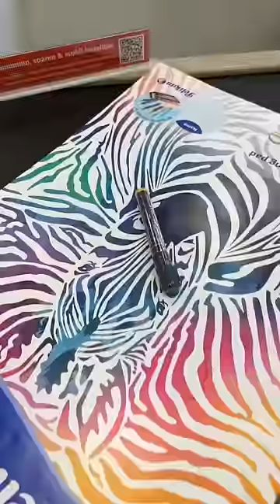Hochzeits-Vlog mit Julesboringlife❤️